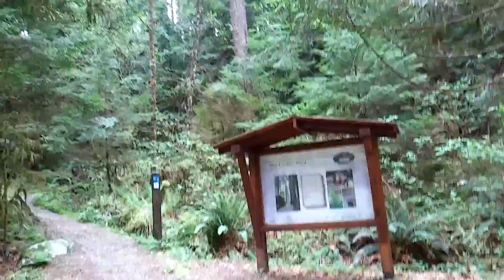Very Old Dead Tree, Good Memories